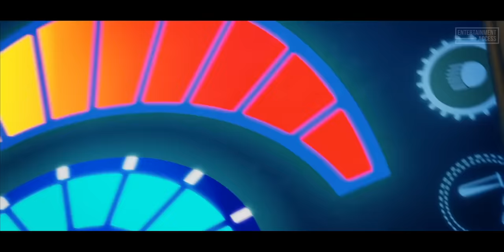PAW PATROL: The Movie All Clips (2021)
Watch the official clip compilation for Paw Patrol: The Movie, an animation movie starring Dax Shepard, Randall Park and Kim Kardashian West. Available now on Digital, Blu-Ray and DVD.

Ryder and the pups are called to Adventure City to stop Mayor Humdinger from turning the bustling metropolis into a state of chaos.